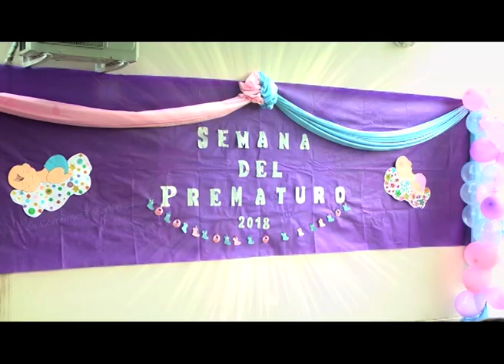Semana Mundial del Prematuro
Acto en el Hospital Materno Neonatal